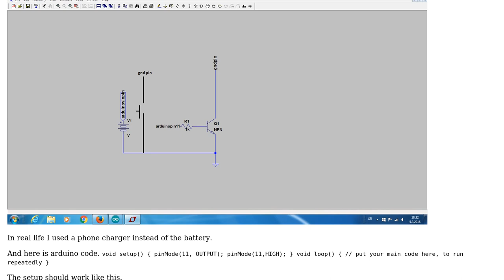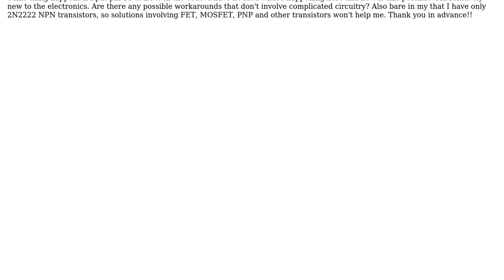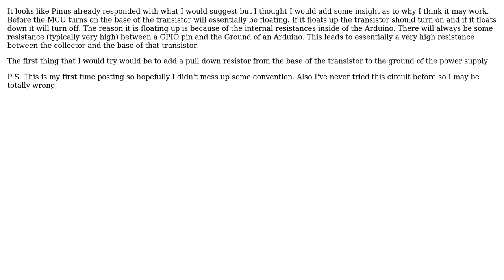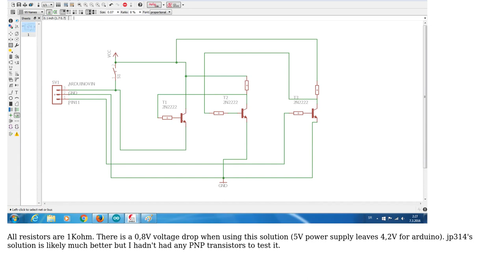Electronics: Arduino power on button problem (5 Solutions!!)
Electronics: Arduino power on button problem

With thanks & praise to God, and with thanks to the many people who have made this project possible! | Content (except music & images) licensed under CC BY-SA | Music | Images & others | With thanks to user Transistor user Pinus user Marko Scekic user jp314 user jortt and the Stack Exchange Network Trademarks are property of their respective owners. You are responsible for your own actions.